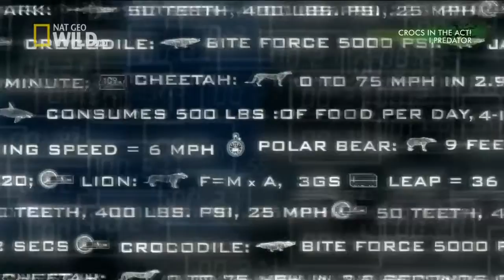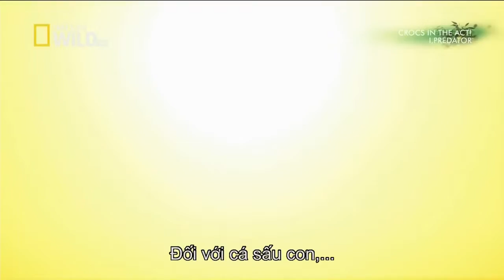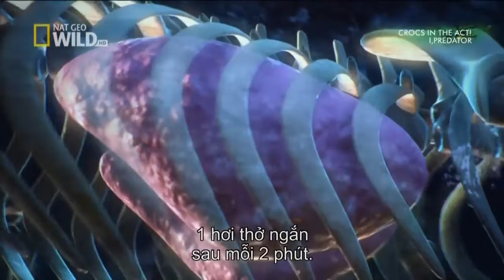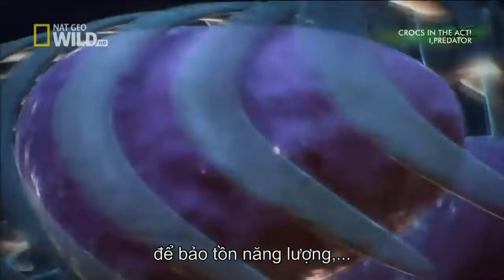Crocodile - King of the lake